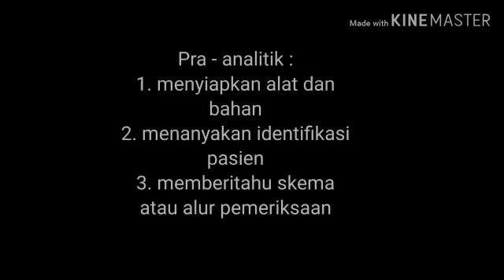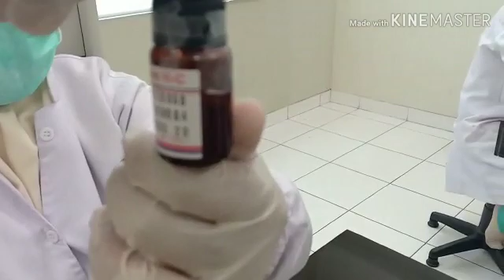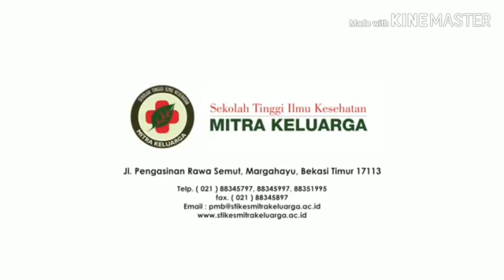Pemeriksaan Widal metode Aglutinasi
Kelompok 3 B
Stikes Mitra Keluarga